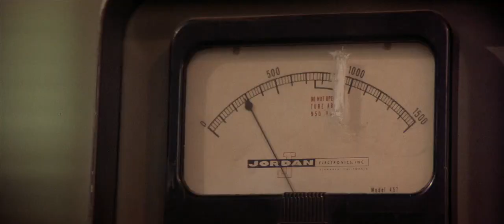estoy muerto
Creadores de sombras (1989)